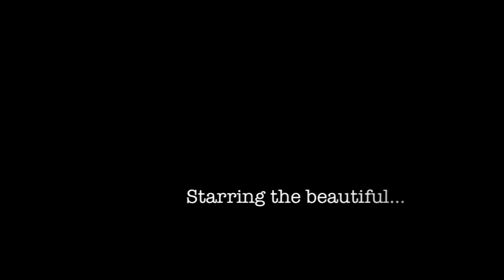Alicia Keys "Fallin" | Sarah Chin Choreography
FALLIN'

It was a beautiful day in New York city.. I was just sitting at my laptop listening to this song and I was so inspired I had to create something to it..

All in a days work - managed to choreograph, teach, film, edit and chuck it up online. Fastest concept piece I've ever created.. Anita I love you, you danced this so well  :)

Choreographed, Directed, Filmed & Edited by Sarah Chin
Danced by the outstanding Anita Keyes-Lee
Song: Alicia Keys - Fallin'

xx